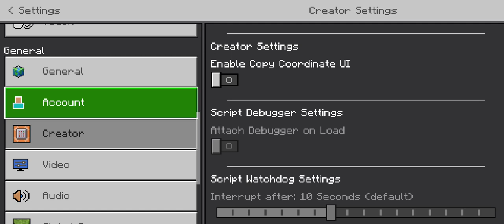minecraft part 2